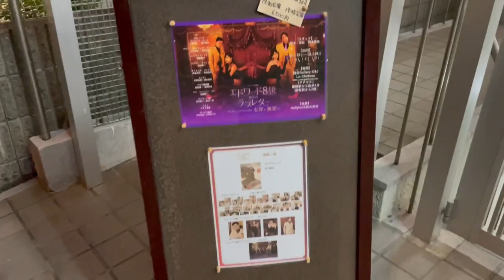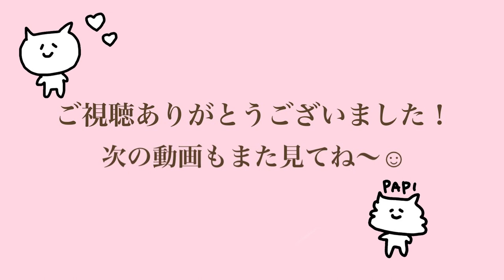【散歩 Vlog】四ツ谷の公園でケーキ食べました寒かった😀❄️とろさんぽ #17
ずっと喋ってます☺︎笑
公園でパウンドケーキ食べました🍰

名前：土路生　優里（とろぶ　ゆり）
生年月日：１９９９年３月２４日
職業：俳優
所属：A-Team（エーチーム）
趣味：お散歩、料理、日本舞踊
好きなもの：猫🐈、ドラゴンボール🐉、名探偵コナン👓、おそ松さん🎍

出演：
TBS「病室で念仏を唱えないでください」
テレビ東京「30歳まで童貞だと魔法使いになれるらしい」
NETFLIX「トークサバイバー」
舞台「いつかのっとかむ」
　　　　　　　　　　　　　　　　　　　。。など